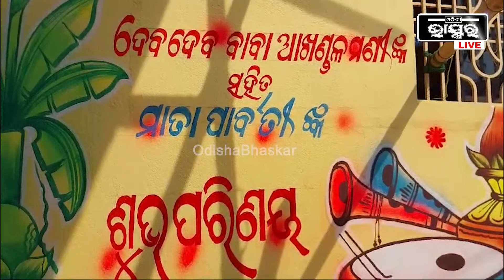ସଜେଇ ହେଲାଣି ପୁରା ଅଞ୍ଚଳ ବାଜିଲାଣି ସାହାନାଇ, ଆଉ କିଛି ସମୟ ପରେ ପଡିବ ଦେବଦମ୍ପତ୍ତିଙ୍କ ହାତଗଣ୍ଠି